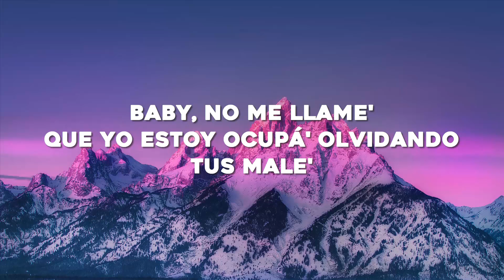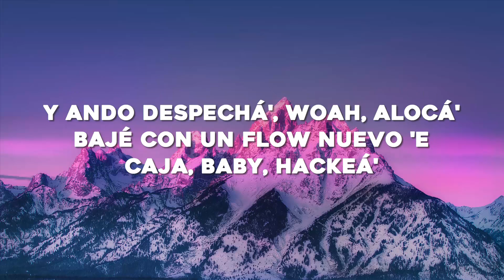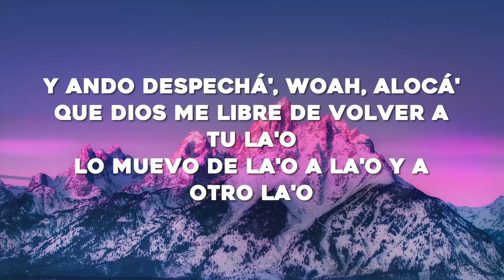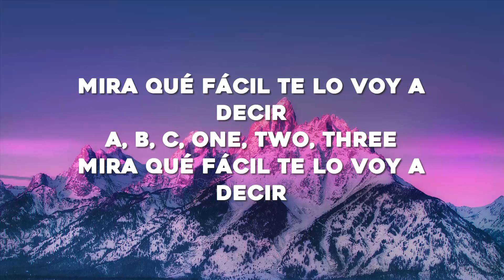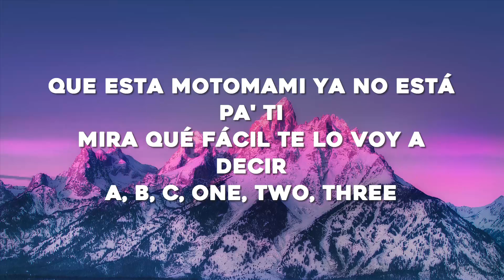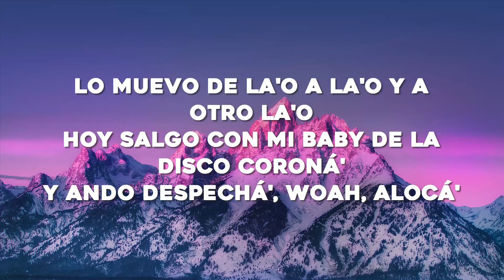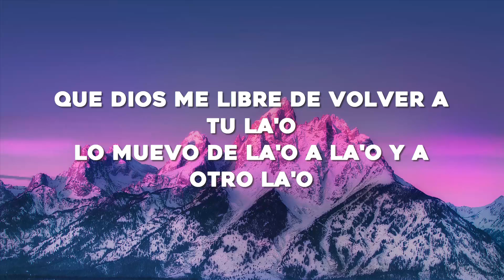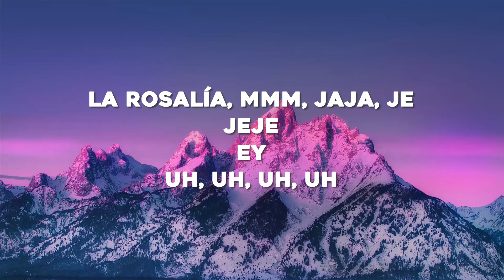ROSALÍA - DESPECHÁ (Letra/Lyrics)